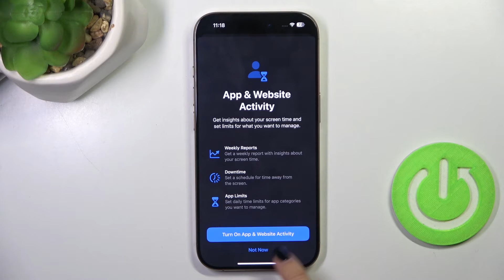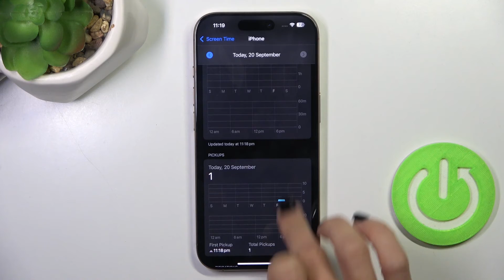How to Activate Screen Time on APPLE iPhone 16 Pro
Screen Time is an essential feature for monitoring and managing how much time you and your family spend on your devices. By activating Screen Time on your iPhone 16 Pro, you can set daily limits for app usage, schedule downtime, and even track your usage patterns. To enable this feature, head to the settings menu and tap on Screen Time to start setting your preferences. This tool can help promote healthier digital habits by allowing you to take control of your screen time. Whether for yourself or your children, Screen Time can enhance productivity and well-being.

How to Turn On Screen Time on APPLE iPhone 16 Pro?
How to Enable Screen Time Tracking on APPLE iPhone 16 Pro?
How to Set Up Screen Time on APPLE iPhone 16 Pro?
How to Activate Usage Monitoring on APPLE iPhone 16 Pro?